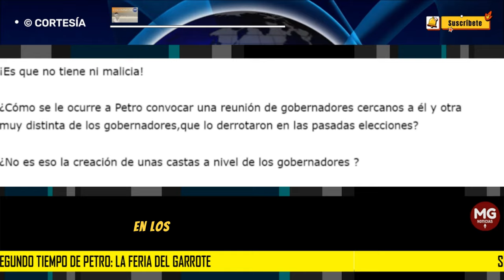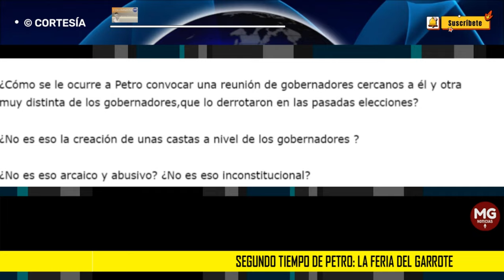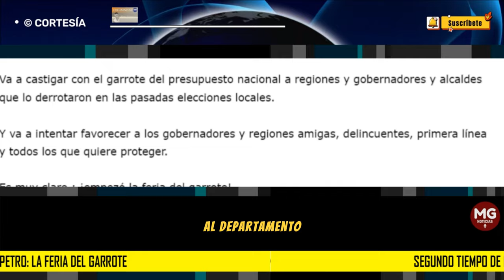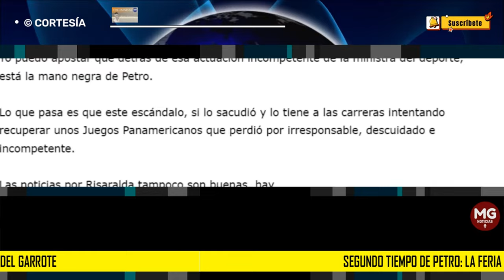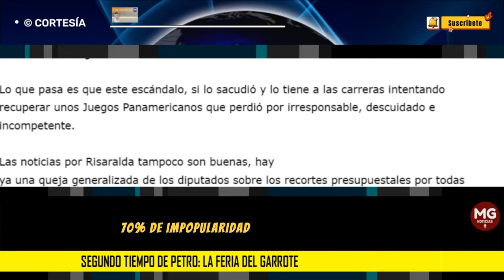SEGUNDO TIEMPO DE PETRO: LA FERIA DEL GARROTE ⭕ Por : Álvaro Ramírez González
Como bien lo explicó en un video, el odioso pero erudito Germán Vargas Lleras, a Petro le fue muy mal en los primeros 16 meses de su mandato.